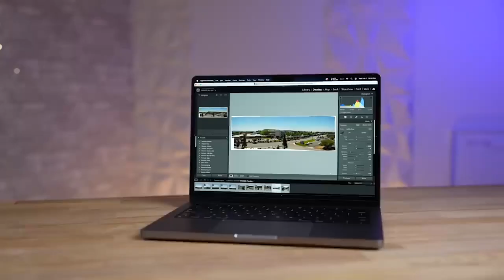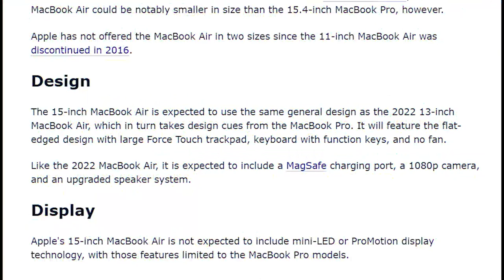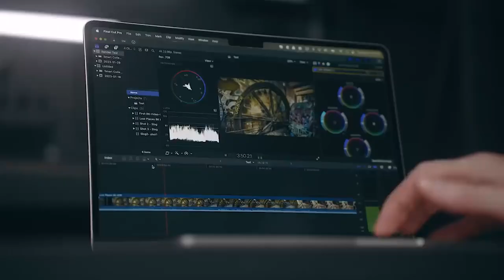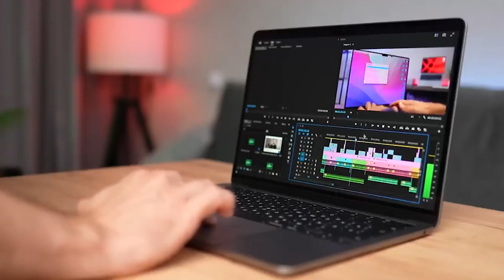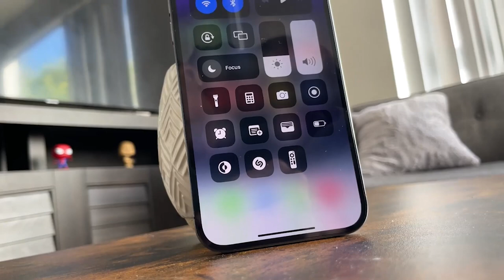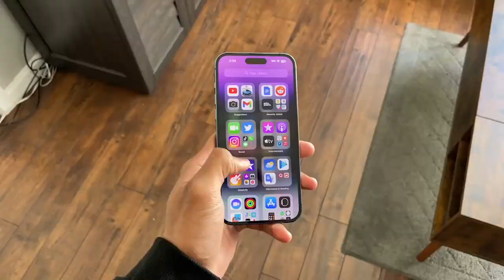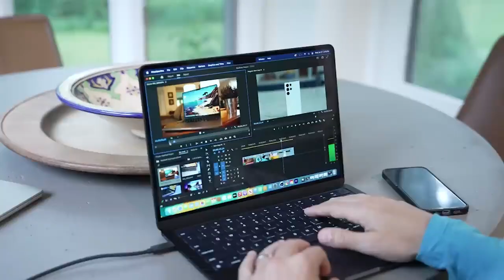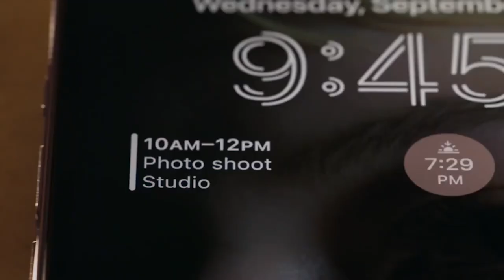M3 MacBooks & iPhone 15 Pro: Worst News EVER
M3 MacBooks & iPhone 15 Pro: Worst News EVER. In this video, we discuss the latest rumors and leaks about the upcoming M3 MacBooks and iPhone 15 Pro. Unfortunately, there is some bad news. The M3 MacBooks will not be powered by the M3 chip, as previously rumored. Instead, they will use two M2 chips in parallel. The iPhone 15 Pro is also facing some setbacks, as the periscope lens has been delayed. Despite the bad news, there is still some good news about the upcoming devices, as they are expected to feature significant design improvements.

🔥 Buy a renewed Apple device at a great discount on Amazon
🛡 Be safe and protect all your devices, data and privacy with Bitdefender 💪 Get a 60% special discount

Welcome to Apple BuzzNews! Here you will find videos of the latest news, updates, tips and rumours for the latest Apple products!